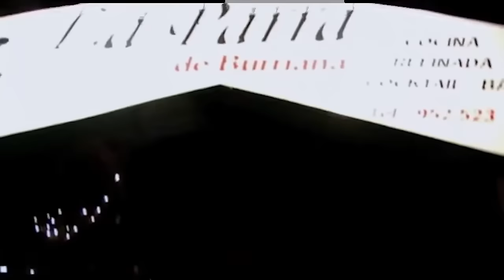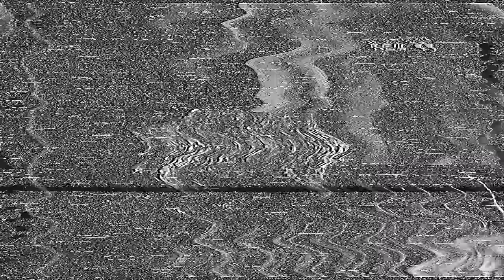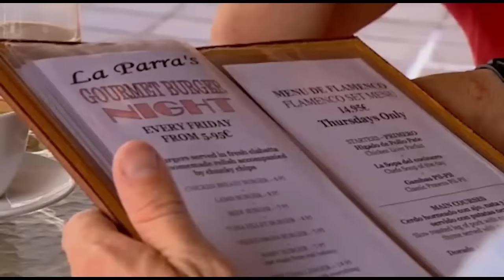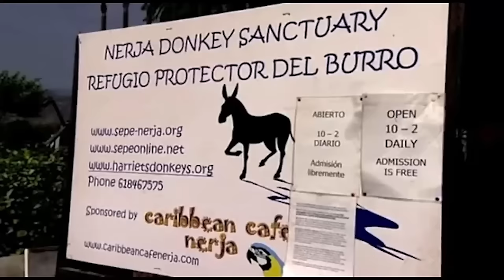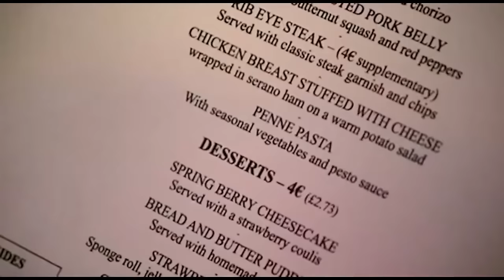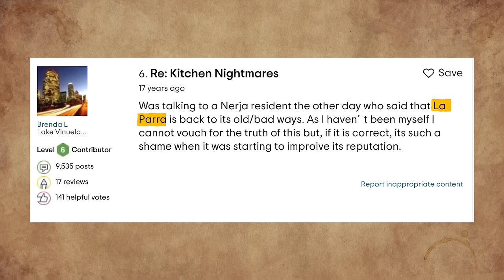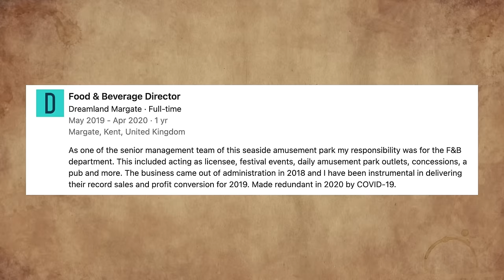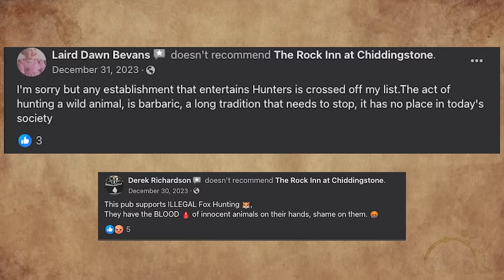La Parra De Burriana: The Chocolate Prawns Episode of Ramsay's Kitchen Nightmares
What happened to Laurence Davey, owner of La Parra de Burriana on Spain's Costa Del Sol coast? Laurence was more interested in coming up with weird dishes like chocolate prawns and banana-stuffed chicken. Was Gordon Ramsay able to save Laurence from his ways?

This was Chef Ramsay's first episode of Kitchen Nightmares outside the UK. We look at if La Parra is still open and where Laurence is today?